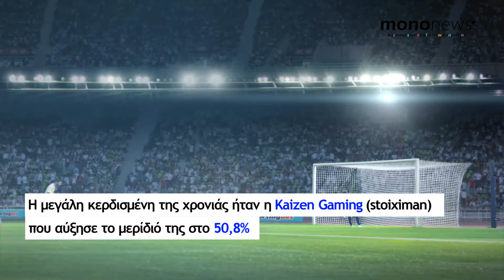Αποκλειστικό: Κέρδη ρεκόρ των στοιχηματικών στα τυχερά παιχνίδια στο διαδίκτυο στα €562,2 εκατ.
Σε μια χρονιά με κέρδη ρεκόρ για τα τυχερά παιχνίδια στο διαδίκτυο εξελίχθηκε το 2020, καθώς είναι από τους κλάδους που ευνοήθηκαν από την πανδημία και σε σχέση με το 2019 σημείωσαν αύξηση 28%.